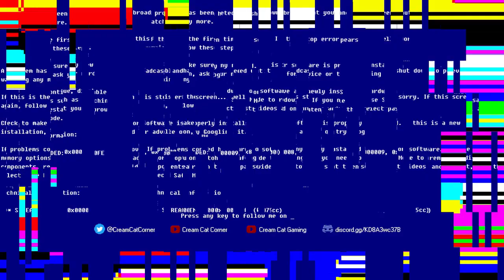I know you're here Dracula! You big freaking nerd! Show yourself (Archive 11/09/2022)